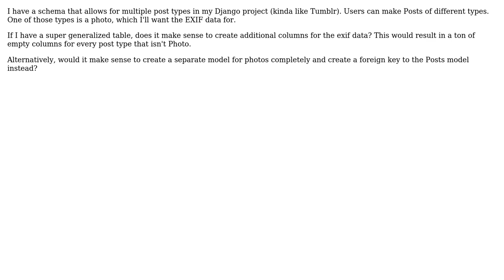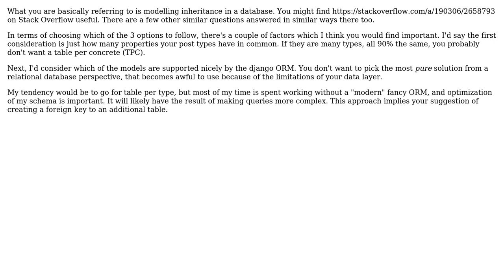Software Engineering: Best practices when dealing with lots of empty table columns?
With thanks & praise to God, and with thanks to the many people who have made this project possible! You are responsible for your own actions.